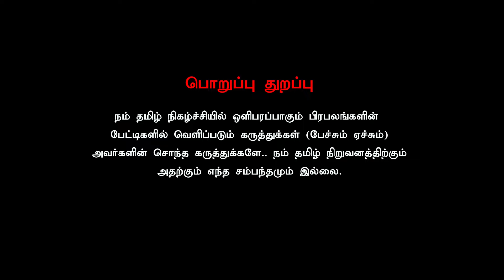தயவுசெய்து அண்ணாமலைக்கு விட்டுக் கொடுங்கள்...ஒரே நாடு ஒரே தேர்தல் நடைமுறைக்கு வருமா?